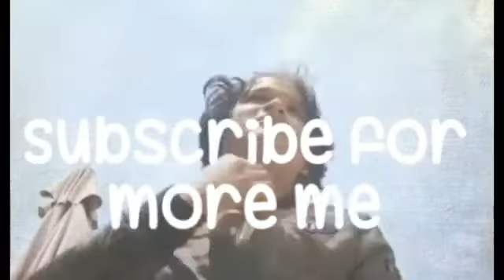Chucky TV Trailer Teaser Reaction!